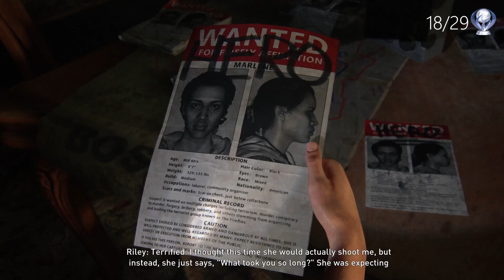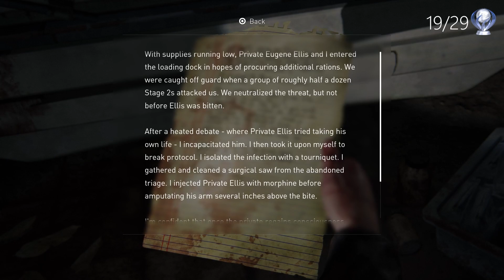The Last Of Us Part 1: Platinum Section Nine (Finale)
This is the ninth and final part in my The Last of Us Part 1 platinum walkthrough! Special thanks to PowerPyx who helped me find all the collectibles such as pendants, notes, comics, etc.